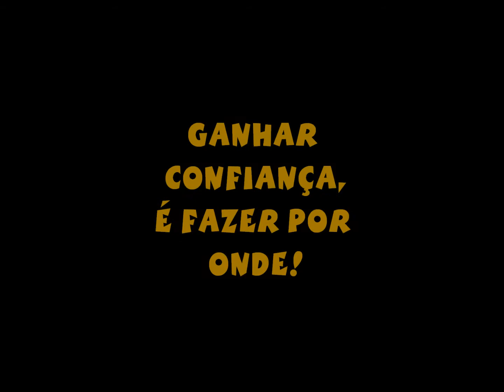Ocelaris Aquarium 2